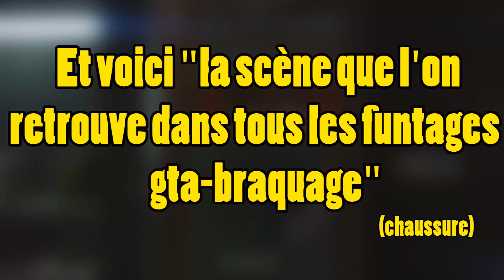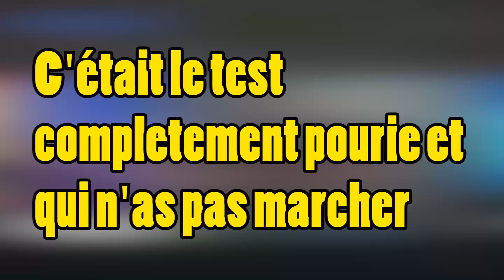LES BRAQUEURS AMATEURS - GTA FUNTAGE (avec Hirum)